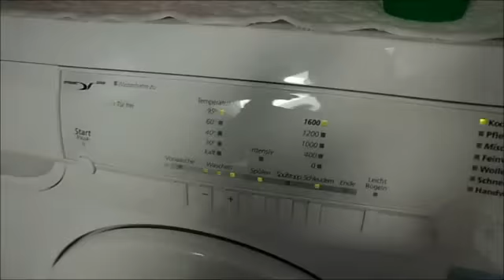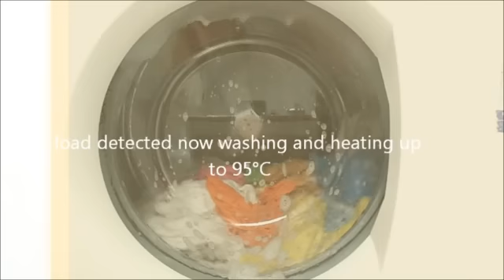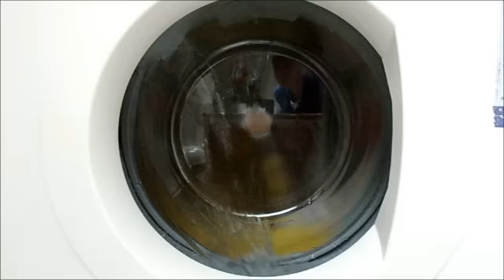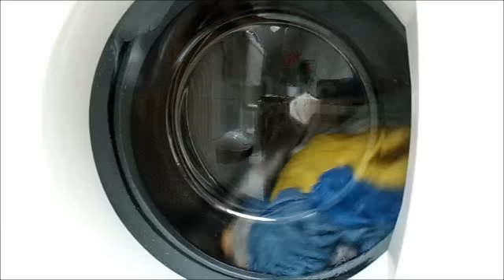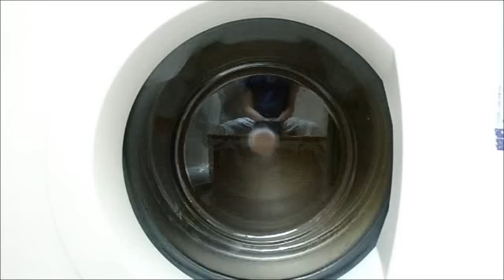Boilwash 95°C - Bauknecht WAK 6950 Dynamic-Sense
Hier zu sehen eine Kochwäsche in meiner TOLLEN Bauknecht mit einer Ladung Putzlappen :D